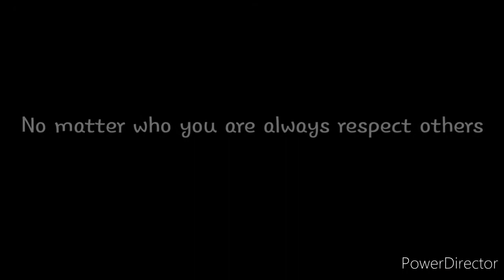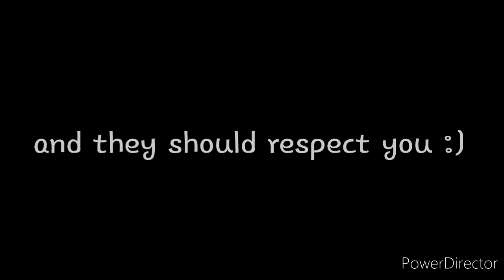Cravin gcmv {inspired}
Hello hope y'all are having a great day/night/evening/afternoon/morning
This song has been stuck in my head TvT
Please let it leaveeeeee
{Apps used}
Ibis paint x
Power director
Cap cut
Cute cut
Over 114 screen shots were used :')
Discord and insta links in about tab and on channel art :)))